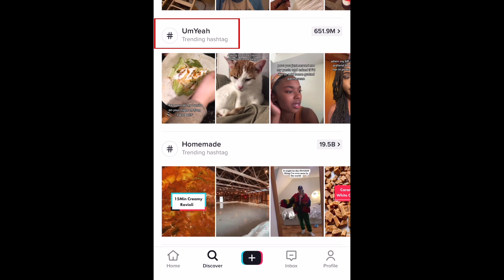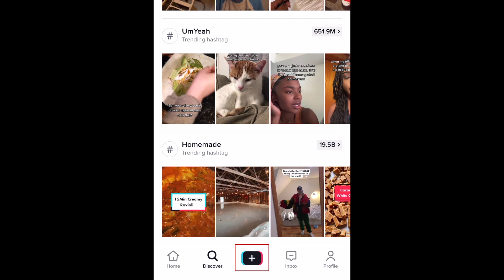How to See What's Currently Trending on TikTok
Want to know what sounds, hashtags, effects, and topics are currently trending on the TikTok app? Watch this video to learn how to find out what's trending on TikTok!

To see all trends on TikTok, open the app and tap Discover at the bottom. On this page you’ll find a huge list of current trends, including popular sounds, hashtags, and effects. Under each trending item, you’ll see information telling you whether it’s a sound, hashtag, or effect, as well as a sample of a few popular videos using it. You can see how many videos have used this trending sound or hashtag in the number indicated on the right. You can scroll sideways to see more videos. Tap a video to watch it. If you tap the name of the trending sound or hashtag, you can see all the videos using it. Tap Add to Favourites to save it for easy access later. To create your own TikTok video using it, tap Join This Hashtag, Use This Sound, or Try This Effect at the bottom.

To see a larger list of trending sounds you can use, tap the plus sign at the bottom to begin creating a new video. Then tap Add Sound at the top. Scroll down and select TikTok Viral. Here you’ll see which songs are the most popular right now. Tap one to listen to a sample of it. Tap the check mark to use it in your video.

That does it for our guide to finding trends on TikTok.

Rock the Techboomers logo on shirts, hoodies, mugs, and more!